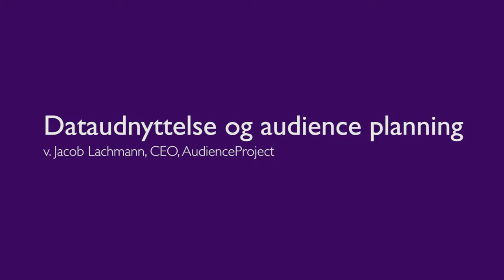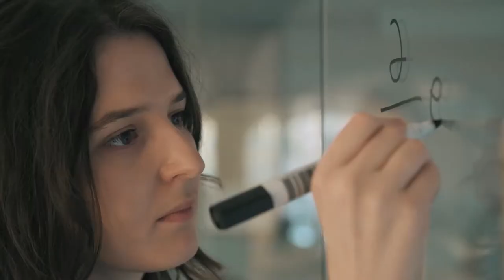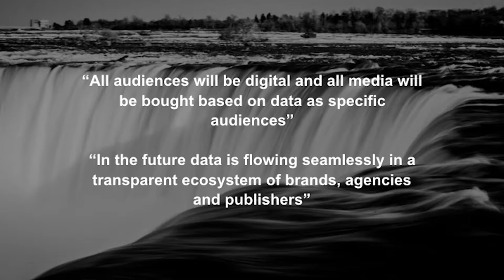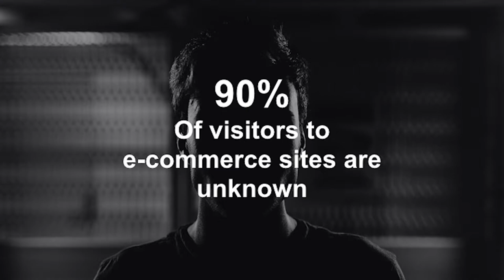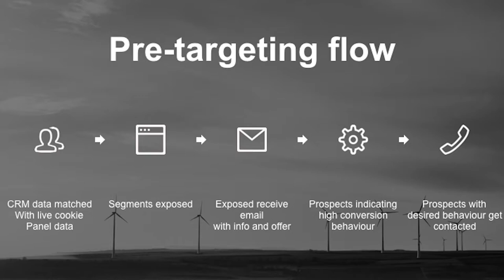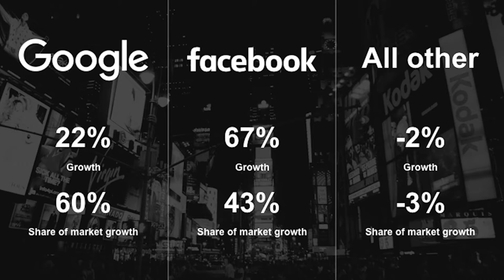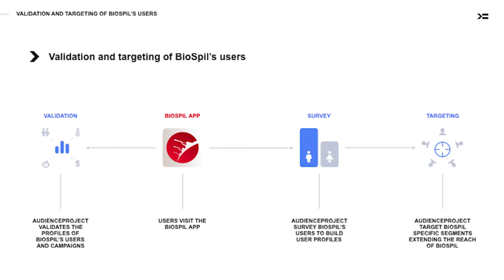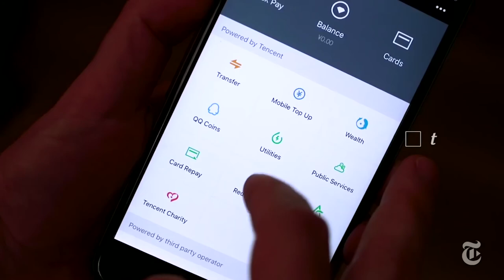Dataudnyttelse og audience planning - Reklameanalysen 2017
v. Jacob Lachmann, CEO, AudienceProject